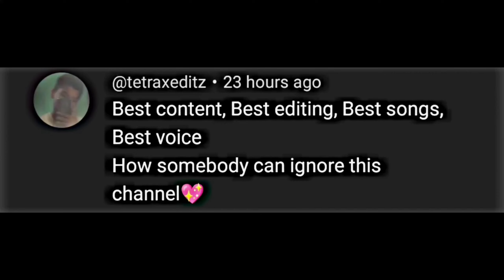Ye Tune Kya Kiya - Lofi [Slowed+Reverb] love lofi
Note A

My only contribution was slowing the song for aesthetic and entertainment purposes. hope you guys enjoy this and let me know some more songs that you guys would like for me to slow and add some reverb to Your song suggestions can be of any language.